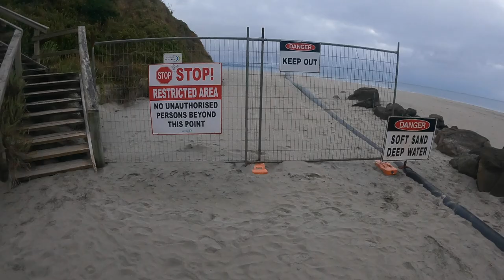Victorian Superbank.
The Superbank.

Once in every 2-3 years sand is pushed on a secret point. If a swell hits the sand bank, miracles occur.

Riders:
Marcus England
Rene Kohlman
Teddy Robertson
Adam Robertson
Jayden Campbell

ImageFilmz.com
VoyageSurfSkiSkate.com